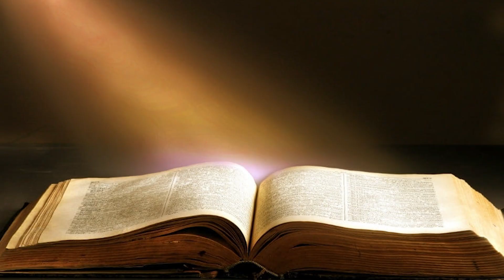Sunday Reflection by BRO. ALEX VADASSERIYIL CRM (John 1:14-18).